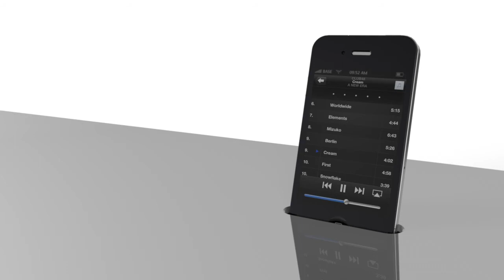Built-in iPod/iPhone docking station fully integrated with your home theatre cabinets and equipment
A super-tidy way to seamlessly integrate iOS devices with your home media equipment and furniture.